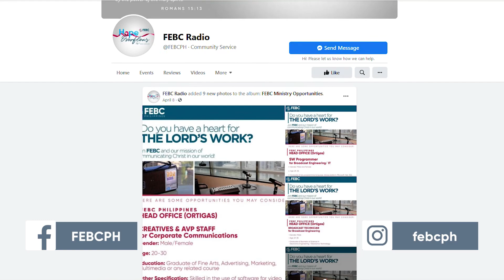THE PRESIDENT'S REPORT I JULY 22, 2021